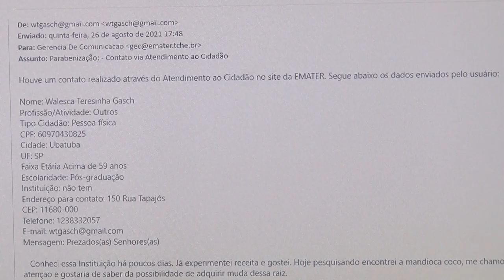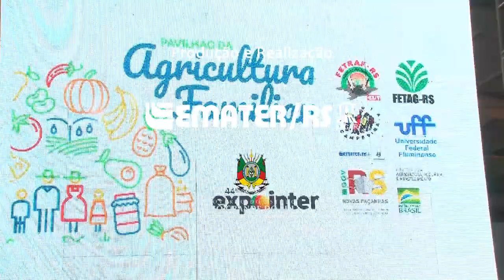Rio Grande Rural #1186 - Bloco 04